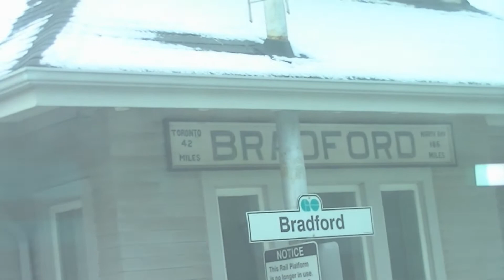GO Transit BR6612 pt 2, Bradford - Downsview Park (12.15.2019)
This is part 2 of my GO Train ride with my crew to Toronto to ride CLRVs, from Bradford to Downsview Park.

Power on this train was MP40PH-3C 666.